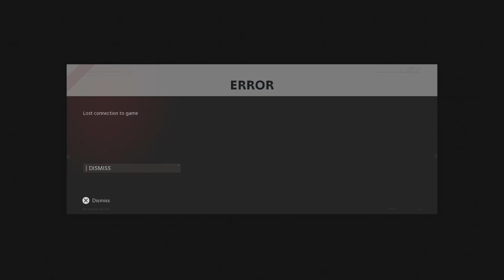Cod but im not quitting